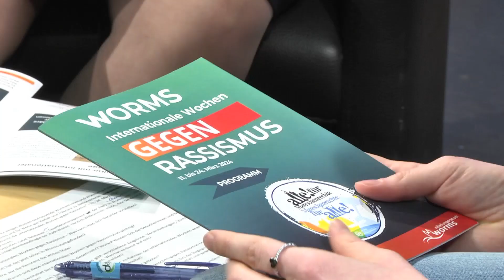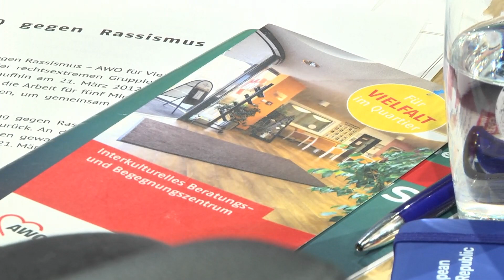"Internationale Wochen gegen Rassismus" in Worms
Sabine Müller, die Migrations- und Intergrationsbeauftragte der Stadt Worms, sowie Isabel Neubauer, zuständig für das Quartiersmanagement und die Ehrenamtskoordinatorin der AWO Worms, sprechen mit unserer Modatorin Mara Maria Müller über die weltweite Initiative zur Förderung von Toleranz und Gleichberechtigung. Dieses Jahr werden über 20 Veranstaltungen und Ausstellungen in Worms angeboten. Diese finden zwischen dem 11. und 24. März 2024 statt.